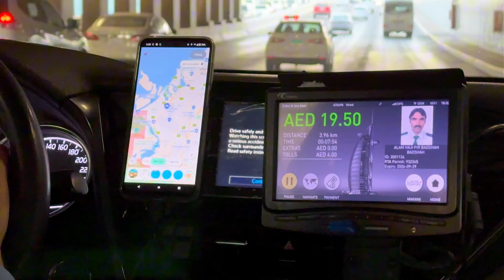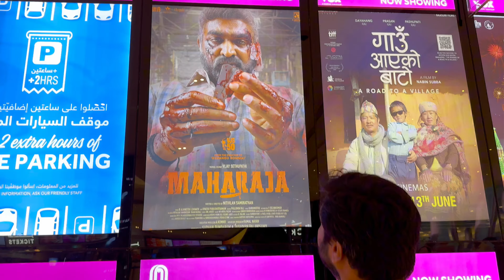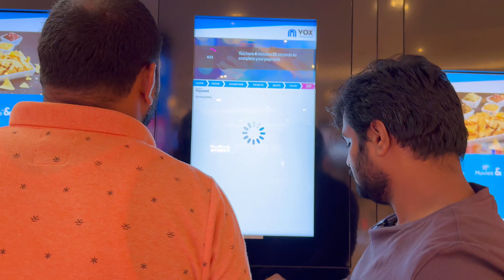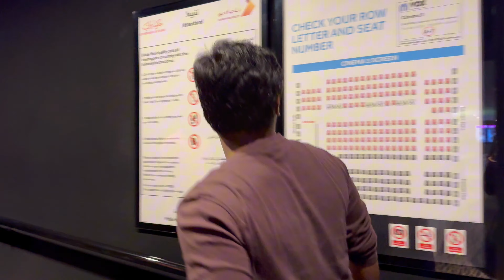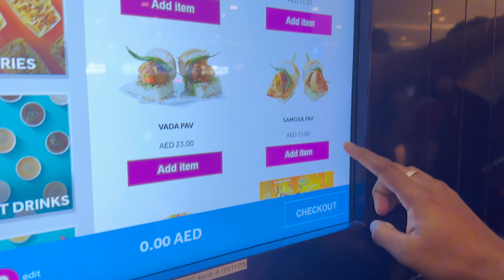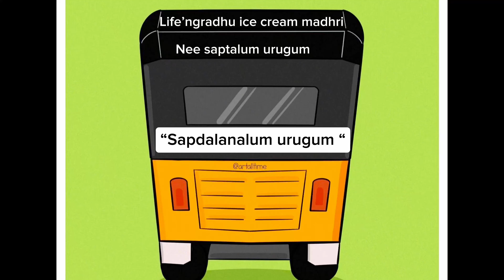14/06 Maharaja movie in Dubai with Tamil makkal ❤️ | Vjs | First day | Good response | Must watch 💯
Maharaja ✨Heroism ❎Acting & Story ✅Vjs 🥺🫂
Even small small portion also was Semma 💯 and the climax scene 🐾 goosebumps the director just nailed it !!! “Nithilam Saminathan “